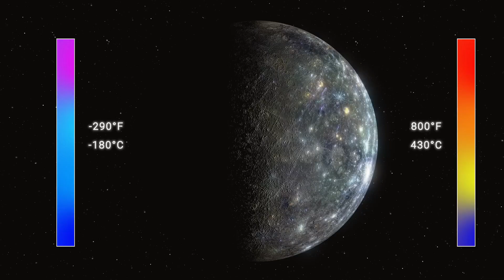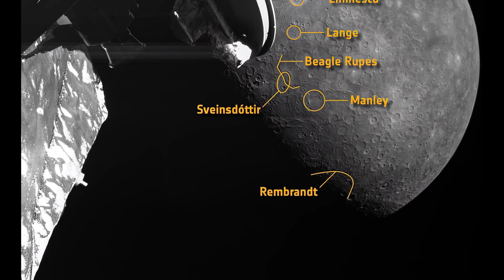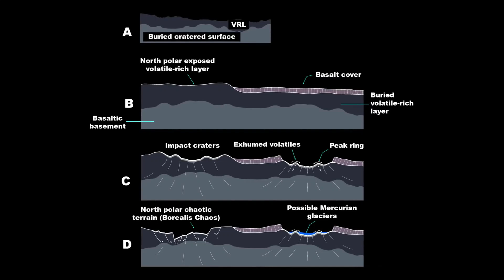Scientists Found Something Strange On Planet Mercury